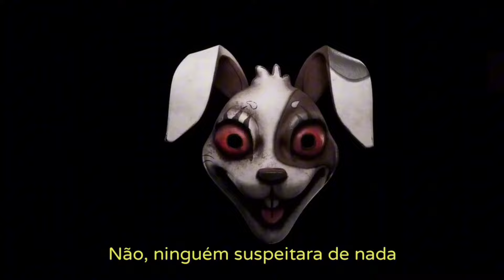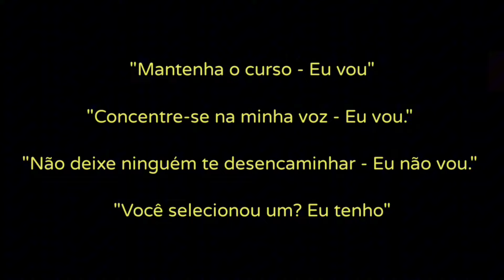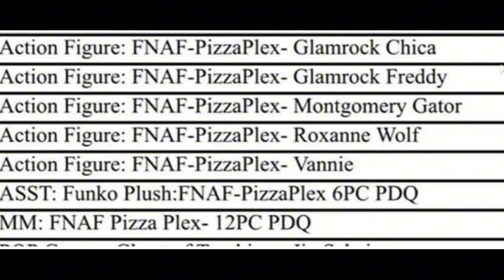CURIOSIDADES SOBRE VANNY E VANESSA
No vídeo de hoje eu trago algumas curiosidades sobre a Vanny e a Vanessa

Caso tenha gostado do vídeo não se esqueça de se inscrever 🙃

PLAYLIST CURIOSIDADES